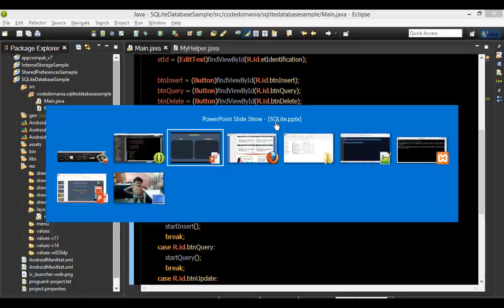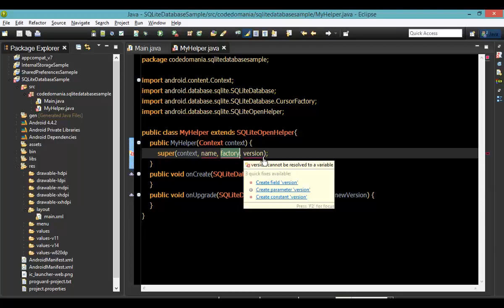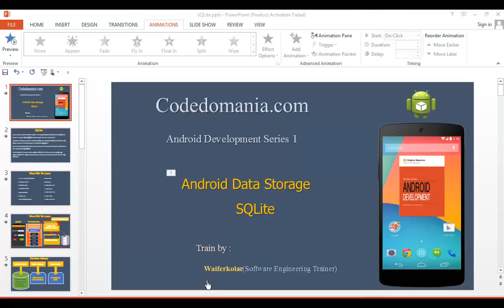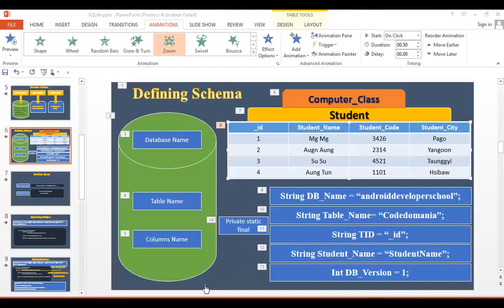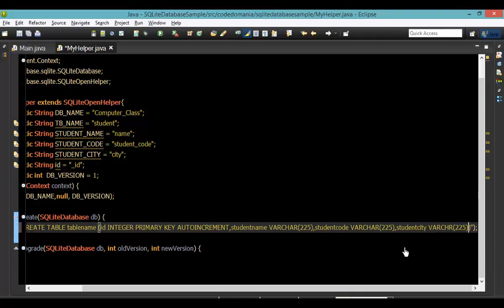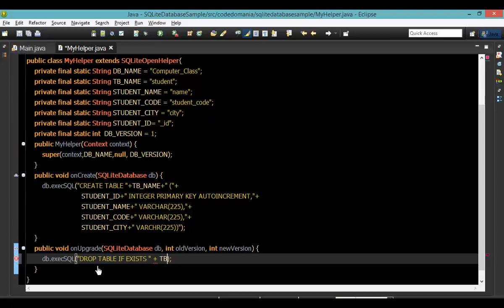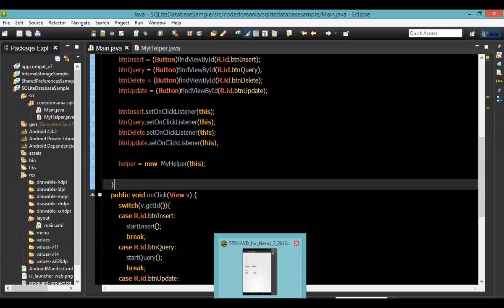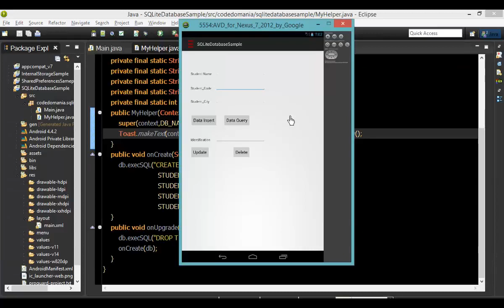145 SQLiteDatabase 3